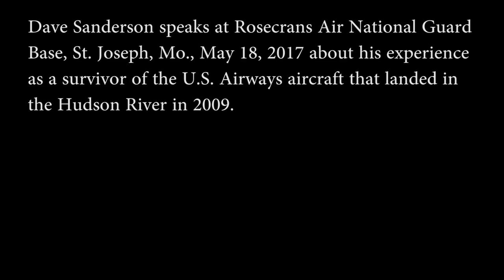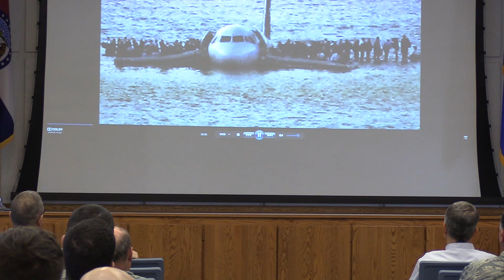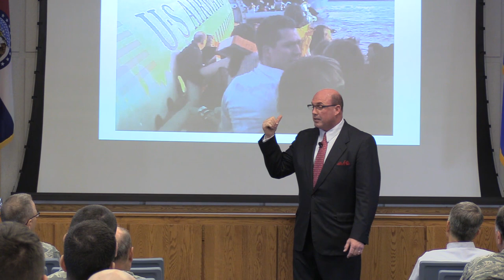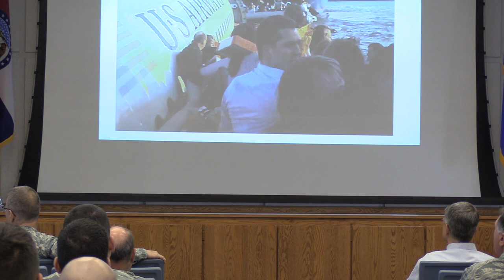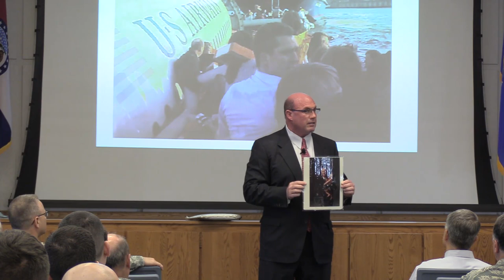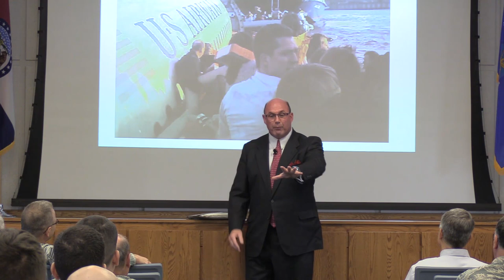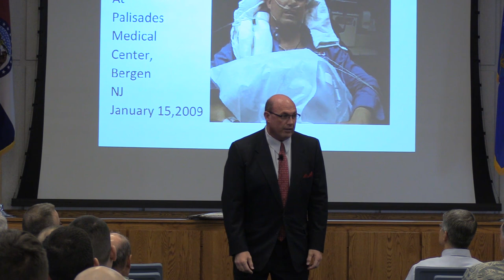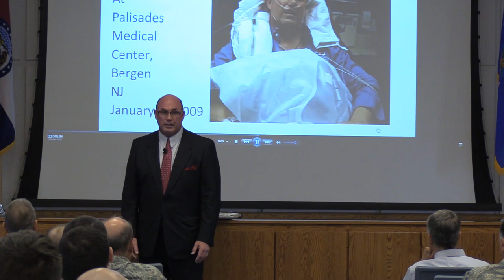Dave Sanderson speaks at Rosecrans